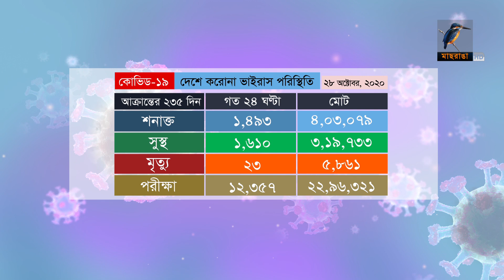দেশে করোনা ভাইরাস পরিস্থিতি | 28-10-2020